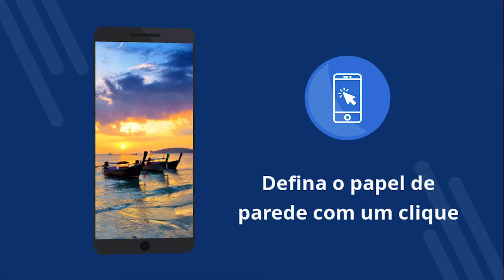Sunset wallpapers 4k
Sunset wallpapers 4k - Aplicativo gratuito com wallpapers 4K. Download de graça. Como definir o papel de parede no seu telefone. Um aplicativo para mudar o papel de parede no Android. Baixe o aplicativo gratuito. [9pt]